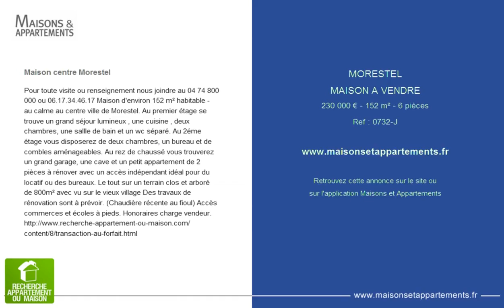MORESTEL - MAISON A VENDRE - 230 000 € - 152 m² - 6 pièces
Référence : 0732-J

Maison centre Morestel
Pour toute visite ou renseignement nous joindre au 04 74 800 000 ou 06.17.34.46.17 Maison d'environ 152 m² habitable - au calme au centre ville de Morestel. Au premier étage se trouve un grand séjour lumineux , une cuisine , deux chambres, une sallle de bain et un wc séparé. Au 2éme étage vous disposerez de deux chambres, un bureau et de combles aménageables. Au rez de chaussé vous trouverez un grand garage, une cave et un petit appartement de 2 pièces à rénover avec un accès indépendant idéal pour du locatif ou des bureaux. Le tout sur un terrain clos et arboré de 800m² avec vu sur le vieux village Des travaux de rénovation sont à prévoir. (Chaudière récente au fioul) Accès commerces et écoles à pieds. Honoraires charge vendeur.